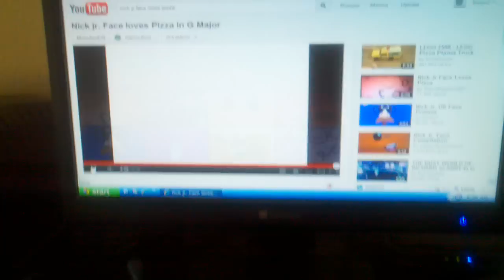Nick jr face loves pizza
Taken by Blues Clues Story Time